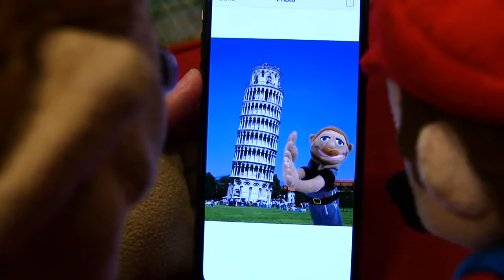SML Movie Jeffy's Wifi Problem! #2